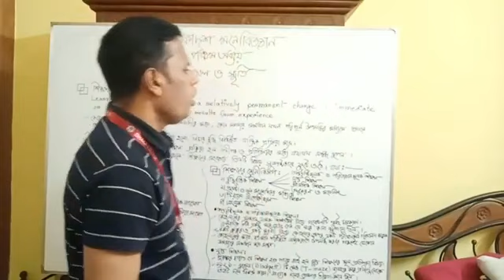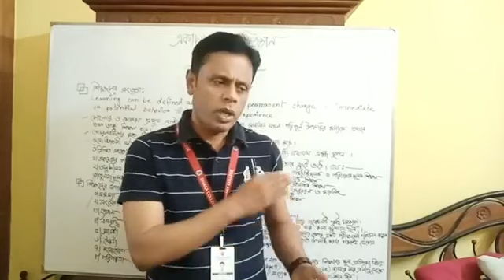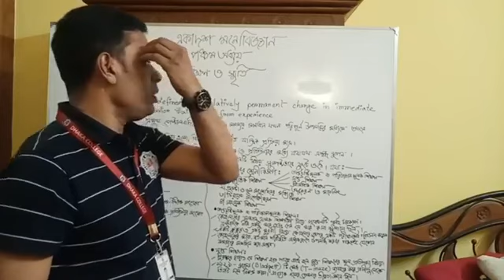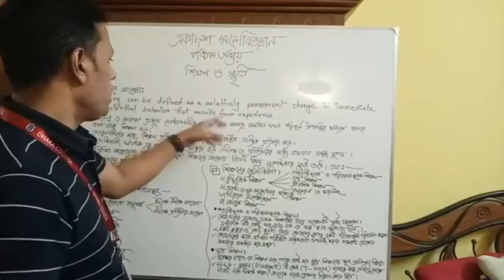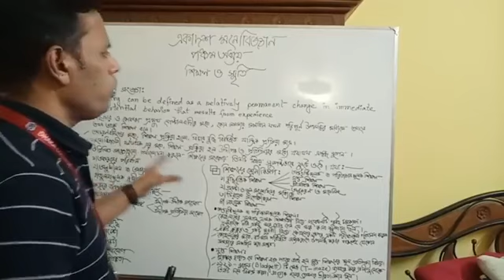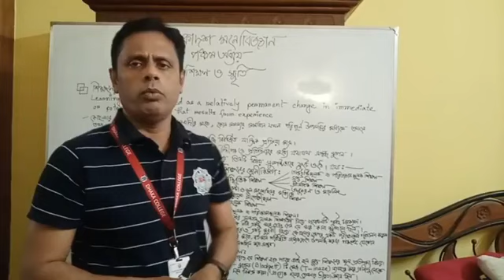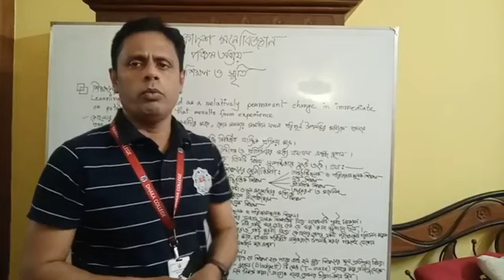বিষয়ঃ শিখন ও শিক্ষণ এর উপাদান-১; মোঃ আব্দুল হাই সিদ্দিকী, সহকারী অধ্যাপক(মনোবিজ্ঞান), ঢাকা কলেজ।